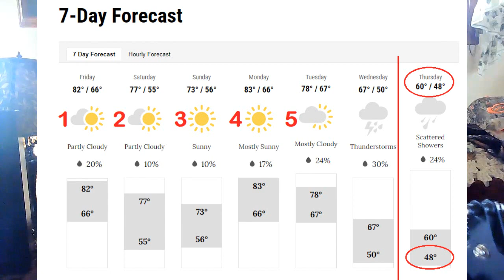Two Trips in 5 Days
Due to Circumstances that are out of my control, my planned outings are now difficult to accomplish.